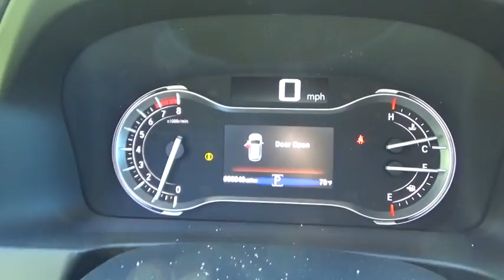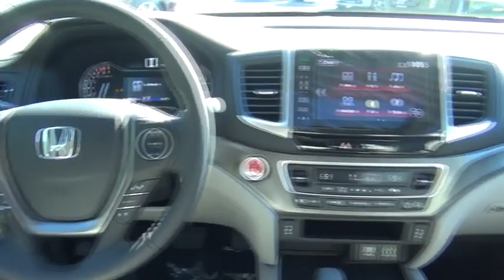2016 Honda Pilot Troy, Rensselaer, Brunswick, Green Island, Watervliet, NY 161179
2016 Honda Pilot EX-L - Stock#: 161179 - VIN#: 5FNYF6H50GB105945

Rensselaer Honda
805 Hoosick Rd